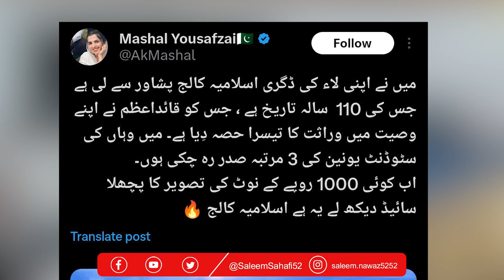Mishal Yousafzai Entry in Supreme Court of Pakistan